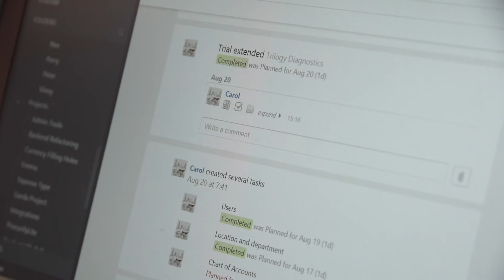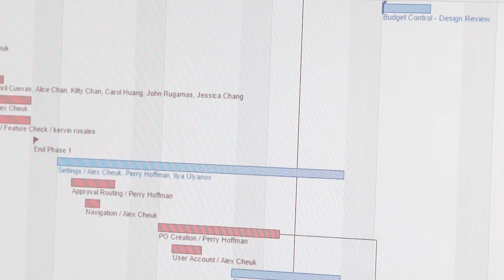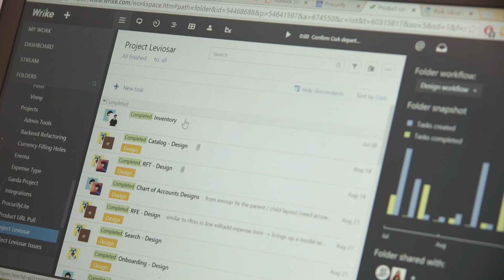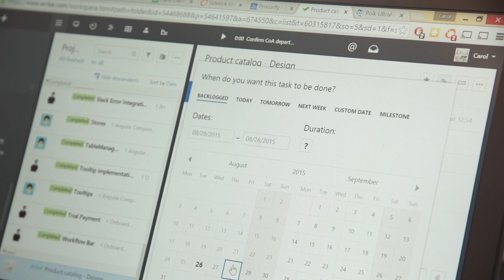Procurify Saves 70% of Their Time by Planning Sprints in Wrike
Learn how Procurify saves 70% of their time by planning sprints in Wrike

Consistent processes and total visibility are hard to achieve in a startup. At a fast-growing startup like Procurify, it was becoming nearly impossible.

Employees were overloaded with tasks, there was a lack of clear prioritization and consistency, and teams weren't able to look up and see the big picture on important projects. The lack of visibility across all departments affected their sprint planning and eventually led to missed deadlines.

"By having a central tool to manage the whole process, we're able to actually see what individuals are doing and if it completely matches our company goals", says Eugene Dong, Co-Founder and CTO at Procurify.

Wrike is a leading cloud-based collaboration and project management software that scales across teams in any business. With flexible views, including Calendars and Gantt Chart, Wrike provides you with the tools you need to be a productive, agile powerhouse and execute on high-level projects.